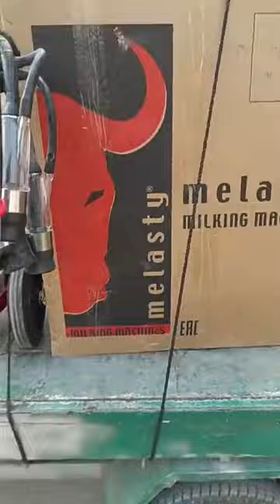দুধ দহন মেশিন ডেলিভারি হচ্ছে আকিজ গ্রুপে Live